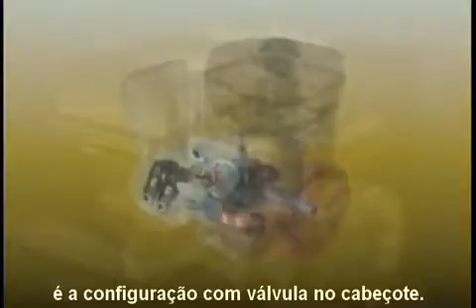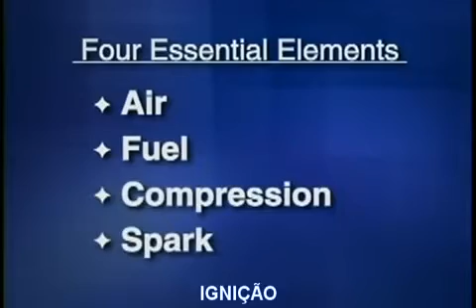Briggs and Stratton - Teoria de Motores Quatro Tempos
Teoria básica de funcionamento de motores a combustão interna ciclo Otto - quatro tempos (admissão, compressão, combustão/expansão, exaustão).